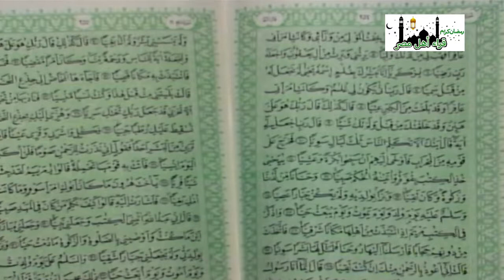الحصري ماتيسر من أول سورة مريم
الحصري  ماتيسر من  أول مريم